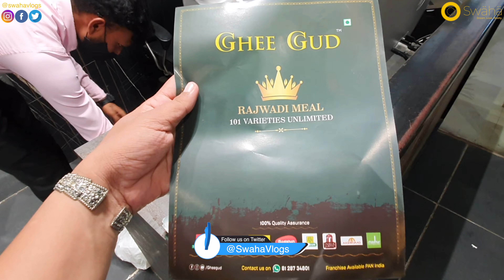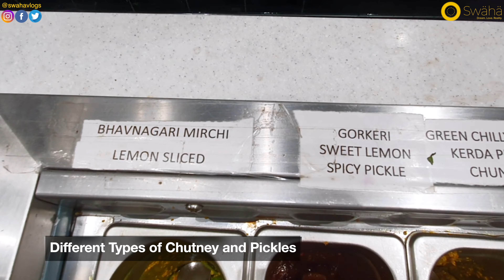Ghee Gud Restaurant || Rajwadi Meal || Recently opened in Vadodara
Ghee gud wonderful concept restaurant that serves 101 different items in Lunch and Dinner for an amount of Rs. 320 for Adults and Rs. 250 for Children. I has an good seating arrangements for families (Big/Small) get to gether or parties/treats. You can eat all you can from Gujrati or Marwadi or Panjabi items but cannot waste food. This is one great thing of this restaurant.

Address: Ground floor, Vrundavan Heights, Parivar Cross Road, Waghodia Road, Vadodara, Gujarat 390025 India
Opening Hours: Mon-Sun: 11:00 am – 4:00 pm & 7:00 – 11:00 pm

🎵 Track Info:
Title: Balcanic
Artist: Next Route
Genre: Dance & Electronic
Mood: Romantic